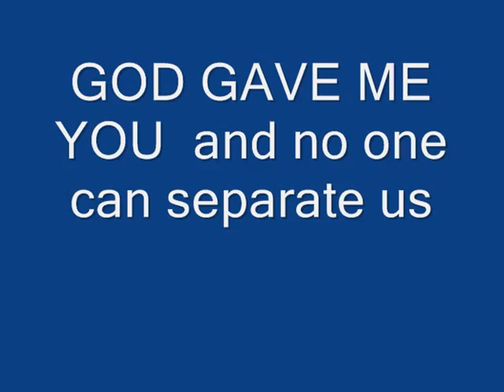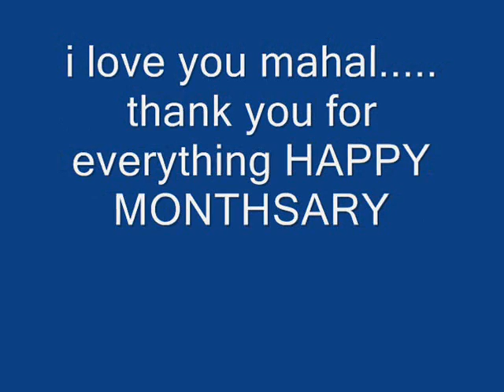MARUEL MONTHSARY.wmv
I WILL NOT GO TO SLEEP TILL I GET THIS VIDEO COMPLETED
GAGAWIN KO LAHAT PARA SA MAHAL KO. LOVE YOU HAL. HAPPY MONTHSARY... MISS YOU